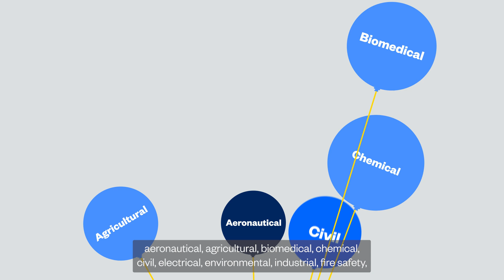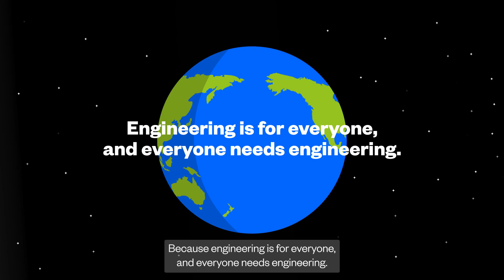Engineering for Everyone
We’ve always known engineering is a big deal for New Zealand, and now we’ve got the data. Find out what engineering’s worth to New Zealand’s economy, how many engineers our country needs to meet industry demand, and all about membership with Engineering New Zealand Te Ao Rangahau.